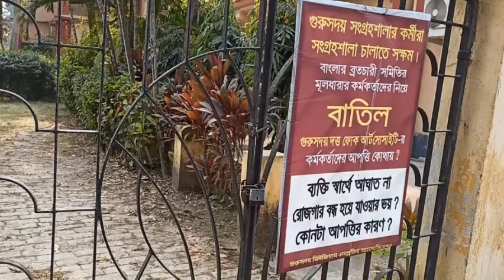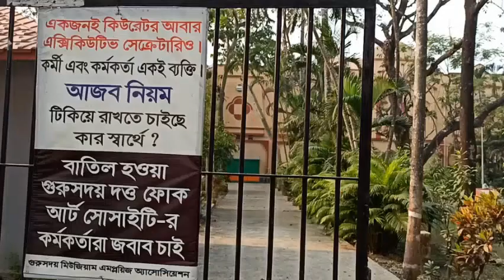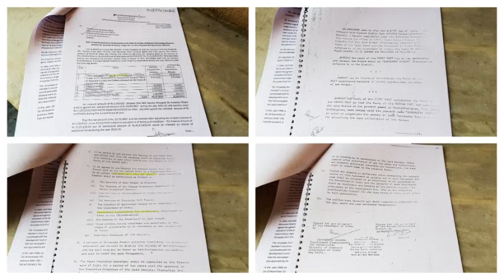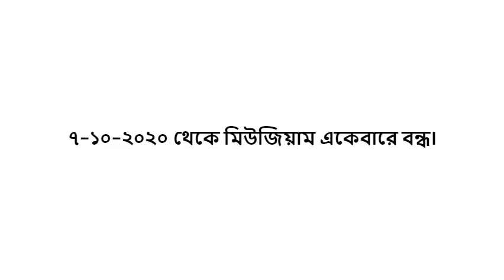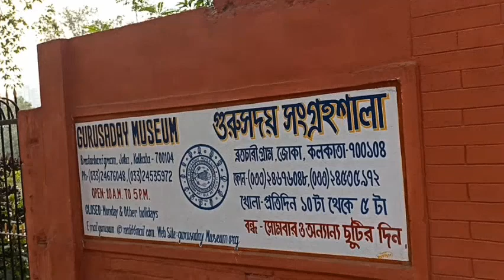গুরুসদয় দত্ত সংগ্রহশালার চুক্তিপত্র বাতিল! | Joka | Gurusaday Museum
ভারতের নিজস্ব শিল্পকলার ধারক-বাহক হিসেবে প্রচুর নিদর্শনসামগ্রীতে ঋদ্ধ ছিল যে সংগ্রহশালা, সেই গুরুসদয় দত্ত মিউজিয়াম আজ সংকটাপন্ন। বাতিল হয়ে গেছে চুক্তি। সমস্যা তৈরী হয়েছে অন্দরে। বেতন বকেয়া রয়েছে কর্মীদের। তবু রোজ হাজিরা দিচ্ছেন কর্মীরা।